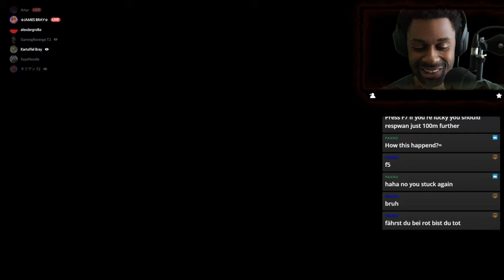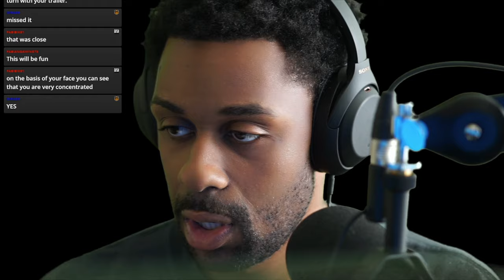I DROVE ON GERMANY'S ETS2 AUTOBAHN SIMULATOR FOR THE FIRST TIME!!! (I was terrified😫 )